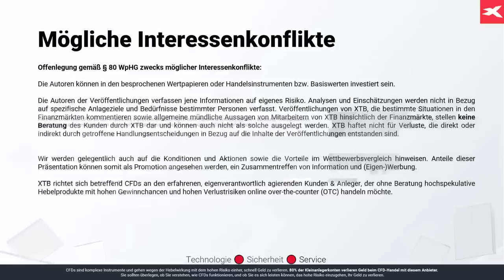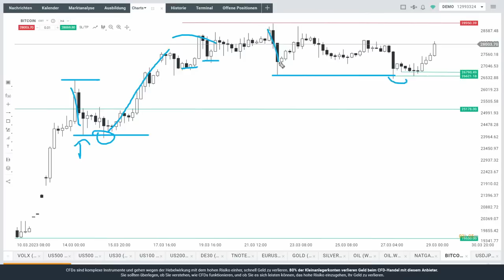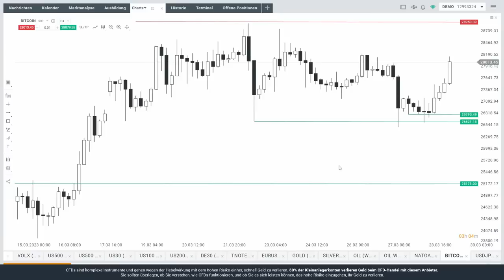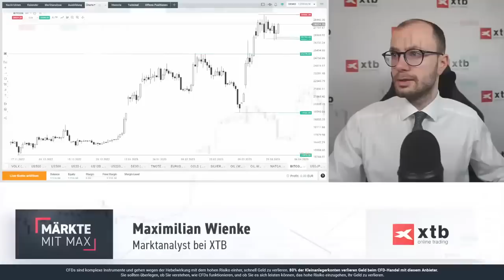Bitcoin im Fokus - Bodenbildung?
Sehen wir eine Bodenbildung im Bitcoin? Dies bespricht Max Wienke von XTB Deutschland in dieser Kurzanalyse.

Hier finden Sie die ausführliche Analyse von Max Wienke, wo auch andere Märkte analysiert werden: